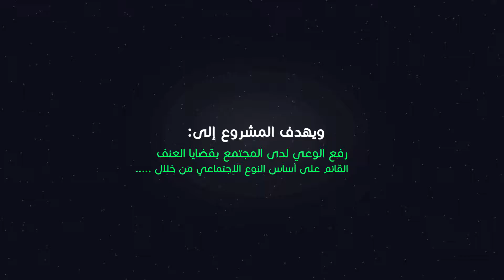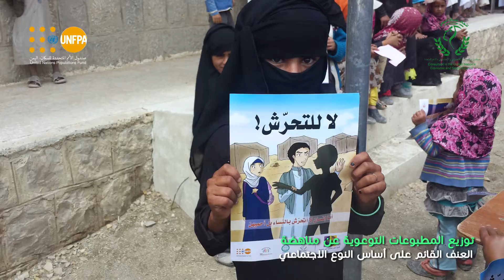مشروع مناهضة العنف القائم على أساس النوع الاجتماعي Anti-GBV Project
ربورتاج التوعية المجتمعية بقضايا العنف